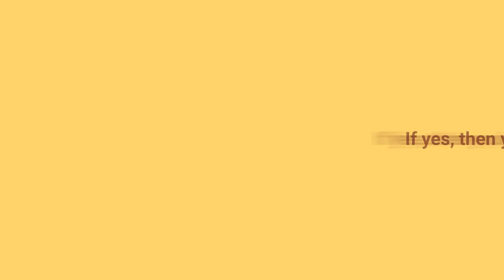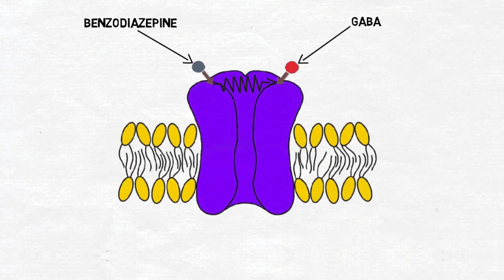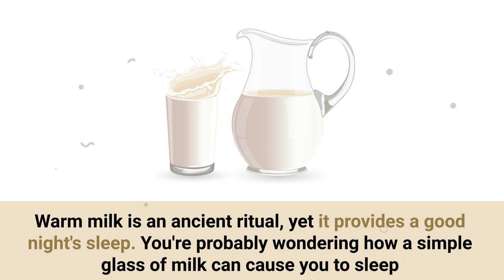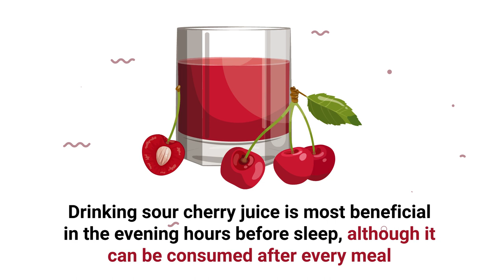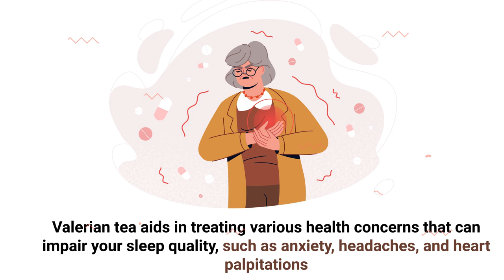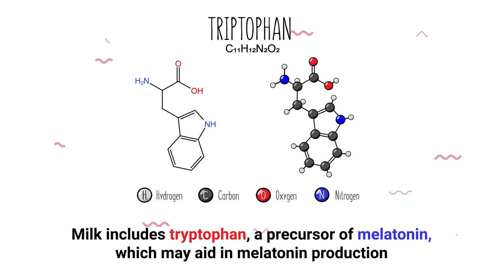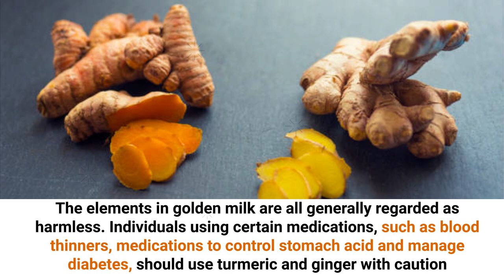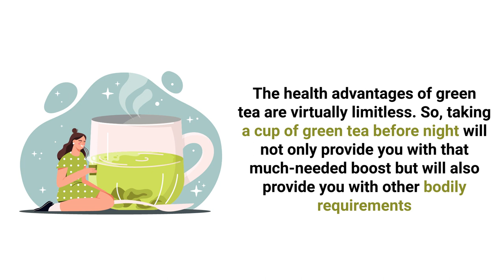6 Night Drinks That Help You Sleep Better (BEAT Insomnia!)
Discover 6 night drinks that could revolutionize your sleep in our latest video, "6 Night Drinks That Help You Sleep Better (BEAT Insomnia!)" If you're tired of restless nights and searching for natural remedies, this is a must-watch!
Explore the soothing power of chamomile, a centuries-old remedy with science-backed sleep benefits. Find out how it's flavonoids and relaxation-inducing properties can improve your sleep quality.
Uncover the secret behind this ancient ritual that might help you sleep better. Learn how warm milk's tryptophan content can boost serotonin and melatonin production, aiding in a restful night's sleep.
Dive into the benefits of tart cherry juice, known for its melatonin and tryptophan content. Discover how this juice can positively impact your sleep cycles and overall sleep quality.
Learn about valerian tea's historical significance and its role in promoting relaxation and sleep. Discover the sedatives within valerian root that can help alleviate sleep issues, and get tips on incorporating it into your routine.
Experience the combination of warm milk and the anti-inflammatory power of turmeric. Find out how curcumin in turmeric can ease sleep deprivation consequences and anxiety symptoms.
Explore the remarkable benefits of green tea, including L-theanine, an amino acid that aids relaxation. Learn how green tea can enhance sleep quality and contribute to overall well-being.
If you're seeking natural sleep aids, these 6 drinks could be your solution! Watch the video for detailed insights into their ingredients, scientific benefits, and incorporation into your nightly routine. Get ready to conquer insomnia and experience the sleep you've been dreaming of.

12 Foods That Improve Blood Circulation In Legs That Doctors Won't Tell You

Body Care Guru does not endorse or recommend any specific tests, physicians, products, procedures, opinions, or other information that may be mentioned in our videos. Relying on any information that is provided by Body Care Guru, its employees, or others appearing in the content is solely at your own risk.

⏰ TIMESTAMPS ⏰
0:41- Sleep-Enhancing Tea #6
2:32 - Sleep-Friendly Beverage #5
3:50 - Sleep-Friendly Beverage #4
5:10 - Sleep-Friendly Beverage #3
7:04 - Sleep-Enhancing Tea #2
8:35 - Sleep-Friendly Beverage #1